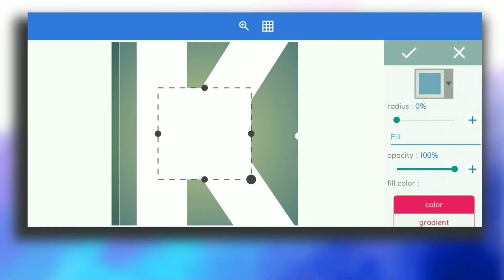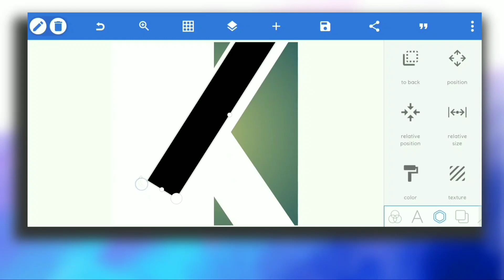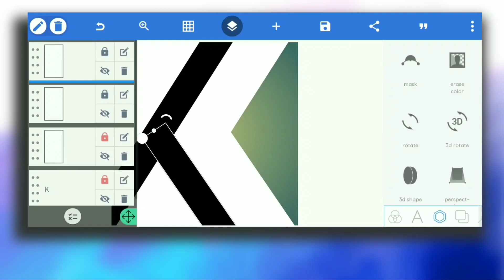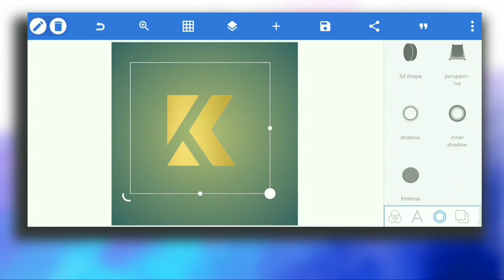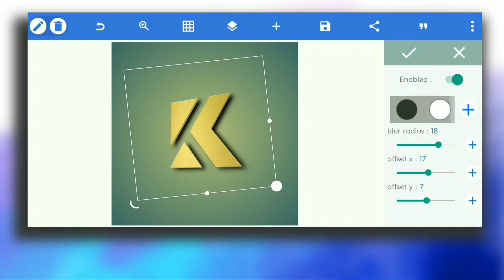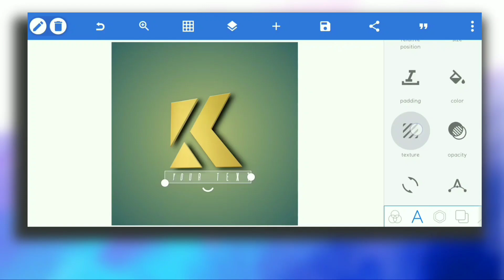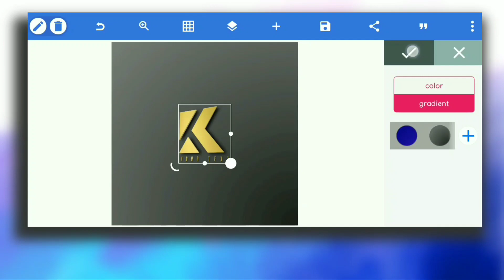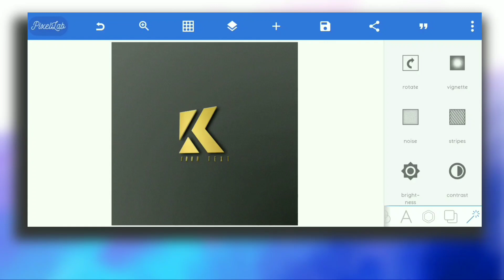How to make K letter logo in pixellab | Modern logo design 2020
Hllo everyone
welcome to our king editography channel.

I am here with an another video
In this tutorial i design the alphabetical logo of "K" with modern and trendy touch.

1.how to create a company logo
2.how to create your own logo for free
3.how to create a logo design